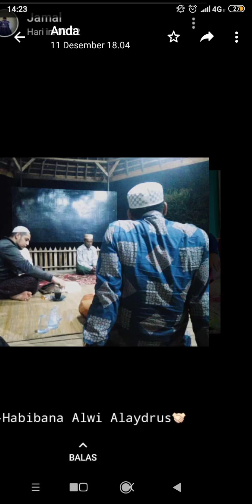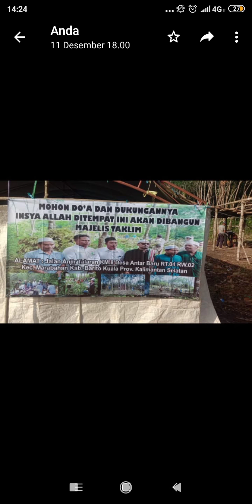Kumpulan photo Admin bersama 'Habaib dan 'Ulama dlln